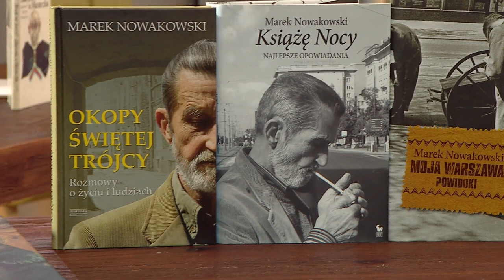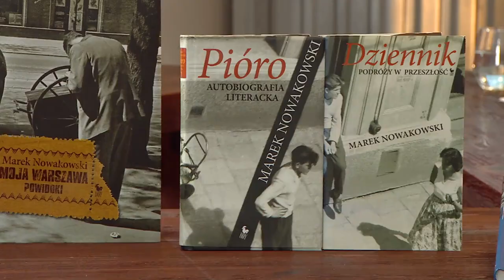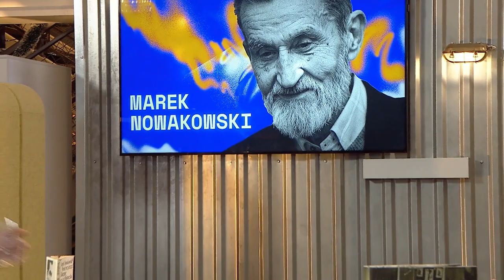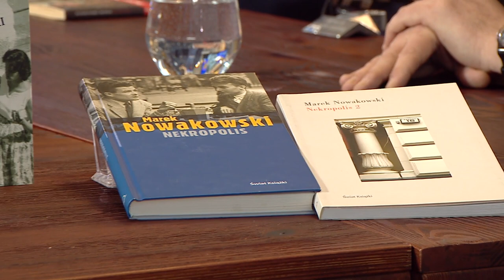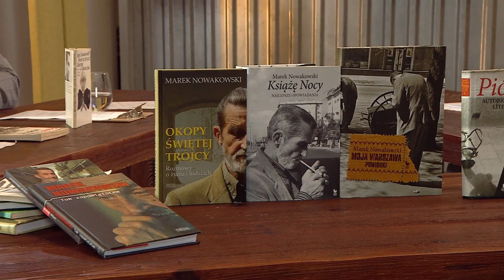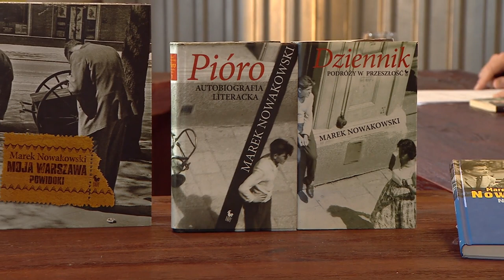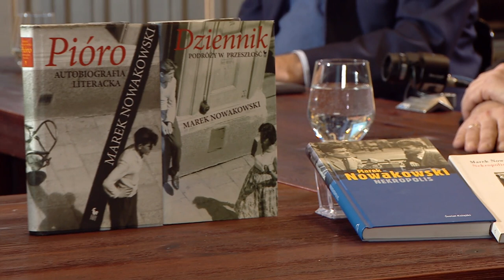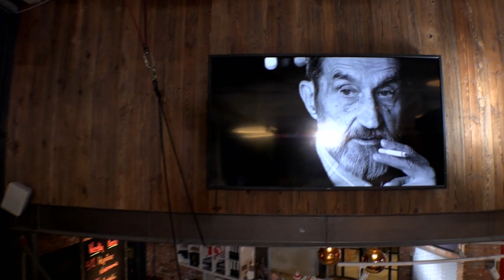Marek Nowakowski | W powiększeniu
Bohaterem odcinka jest Marek Nowakowski, wybitny pisarz, autor takich książek, jak: „Raport o stanie wojennym”, „Książę Nocy” czy „Benek Kwiaciarz”.

O życiu i twórczości pisarza rozmawiają:
*Wojciech Chmielewski* − pisarz, laureat Nagrody Literackiej im. Marka Nowakowskiego
*prof. Maciej Urbanowski* − krytyk i historyk literatury, przewodniczący kapituły Nagrody Literackiej im. Marka Nowakowskiego.